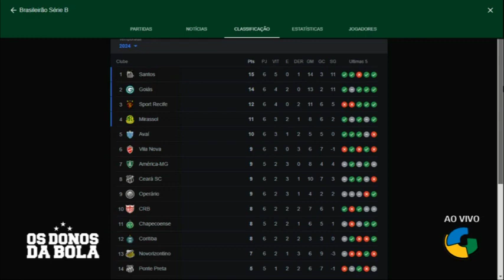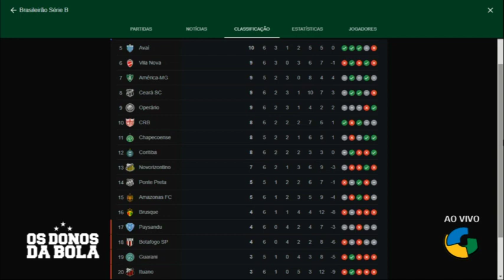BRASILEIRÃO SÉRIE B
GOIÁS E MIRASSOL VENCEM EM CASA
AVAÍ BATE O SPORT FORA E ENCOSTA NO G-4